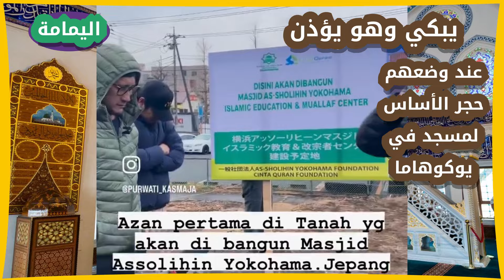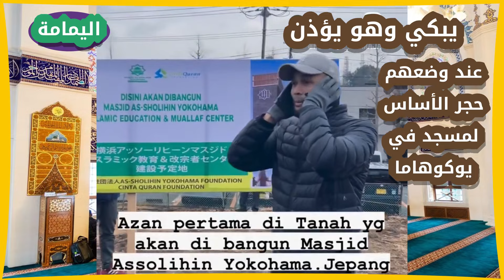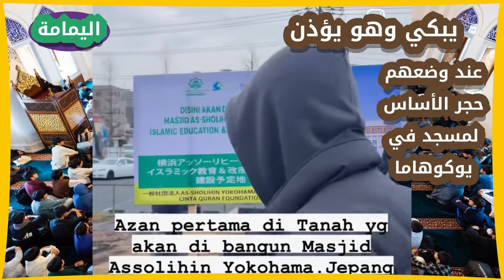الدعوة إلى الإسلام في اليابان: المراكز الإسلامية تجذب غير المسلمين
فعاليات إسلامية لغير المسلمين في اليابان لتسهيل تعرفهم على الإسلام والمسلمين في اليابان.
مسجد طوكيو، اليوم الإسلامى المفتوح لغير المسلمين في كوكيو
المركز الإسلامي فى اليابان